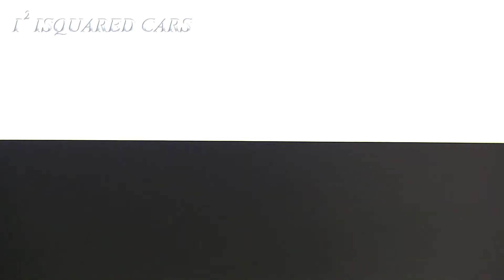2019 Mini Cooper S 3-door, 5-door Hardtop & Convertible Design & Driving Footage HD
2019 Mini Cooper S 3-door, 5-door Hardtop & Convertible Design & Driving Footage HD
2019 Mini 5 Door Hatchback
2019 Mini Cooper S 3 Doors
2019 Mini Cooper S Convertible

The British premium automobile manufacturer strengthens the progressive character and appeal of its models in the small car segment with a stylishly refined visual appearance and extensive technological advancements. The update for the MINI 3-door, the MINI 5-door and the MINI Convertible includes fresh design accentuations, innovations in the field of drive technology, additional customisation options and an expansion of the digital services available as part of MINI Connected.

A modified design for the characteristic circular headlights make the hallmark front view of the new MINI 3-door, the new MINI 5-door and the new MINI Convertible even more powerfully expressive. In the standard halogen headlights, a striking accentuation is added by means of a black panel. In the LED headlights available as optional equipment items, the high-quality technology is underscored by means of an entirely newly design of the light sources. The latest generation of the LED modules for low and high beam offers increased brightness. The LED daytime driving light and the turn indicator light are generated by a ring which surrounds the entire contour of the headlight.

The range of body finishes available for the new MINI 3-door, the new MINI 5-door and the new MINI Convertible includes three variants. The colours Emerald Grey metallic, Starlight Blue metallic and Solaris Orange metallic are now also included in the program.

A detailed revision of the engines offered for the new MINI 3-door, the new MINI 5-door and the new MINI Convertible mainly benefits driving fun. It also leads to a reduction in fuel consumption and CO2 figures by as much as five per cent, as well as optimising emissions so as to be able to comply with the more rigorous exhaust emission standards of the future. Further development has been applied across the board, including the basic engine, MINI TwinPower Turbo Technology, engine electronics, oil supply, intake air ducting, the cooling system and the exhaust systems. It was also possible to reduce the weight of the drive units. The engine covers are made of carbon fibre reinforced plastic (CFRP), so they are now lighter, too. The material used to make them is carbon fibre recyclate generated in the production of BMW i automobiles.

The 3-cylinder petrol engines of the MINI One First and the MINI One now draw their power from a capacity of 1.5 litres. This increases maximum torque by 10 Nm, taking it to 160 and 190 Nm respectively. In addition, all petrol engines feature petrol direct injection with the maximum pressure increased from 200 to 350 bar and turbocharger blades made of highly heat-resilient material. The common rail direct injection in the diesel engines ensures that fuel is fed to the combustion chambers with even greater precision. For this purpose, the maximum injection pressure in the 3-cylinder engines of the MINI One D and the MINI Cooper D has been increased to 2 200 bar and in the 4-cylinder of the MINI Cooper SD to 2 500 bar. What is more, the most powerful of the three diesel engines is now fitted with dual-level turbocharging.